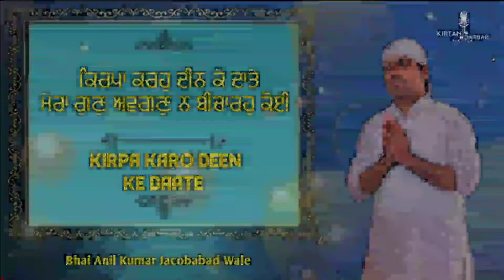Kirpa Karo Deen Ke Daate - Bhai Anil Kumar Jacobabad Wale - New Shabad Gurbani Kirtan 2024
Shabad : Kirpa Karo Deen Ke Daate
Rendition by : Bhai Anil Kumar Jacobabad Wale